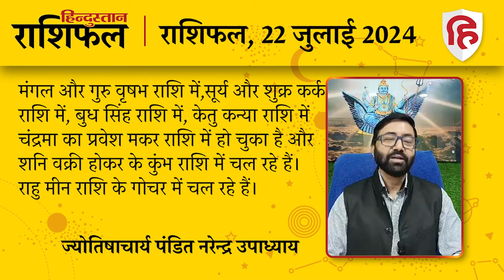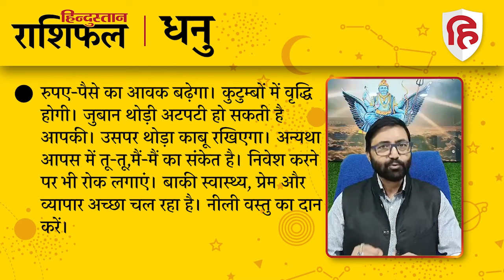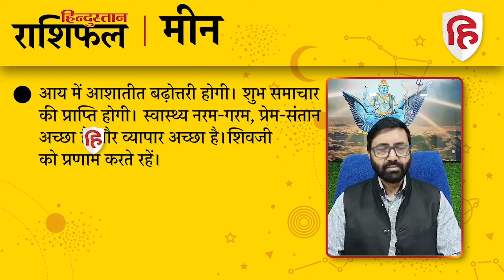आज का राशिफल: 22 July 2024 Rashifal | Today Horoscope In Hindi | 22 जुलाई 2024 Rashifal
ज्योतिषाचार्य पंडित नरेन्द्र उपाध्याय से जानिए 22 जुलाई 2024 को किन राशि वालों को होगा लाभ और किन राशि वालों को रहना होगा सावधान। देखें मेष से लेकर मीन राशि तक का हाल...